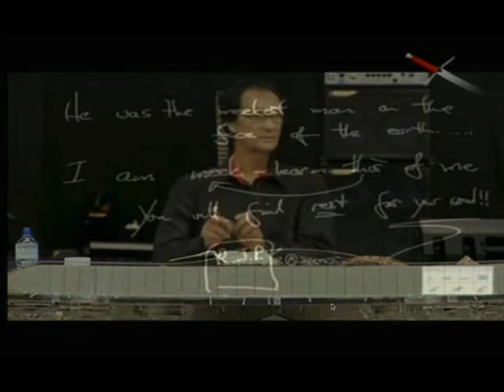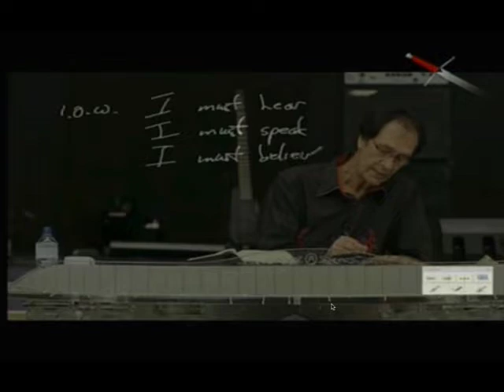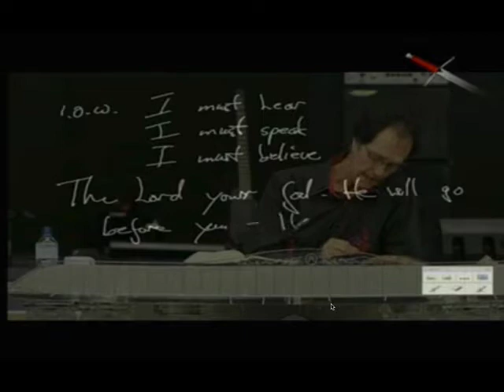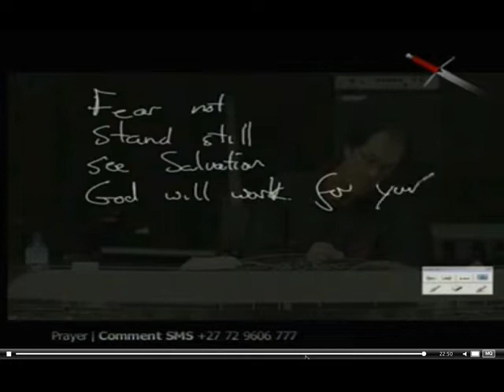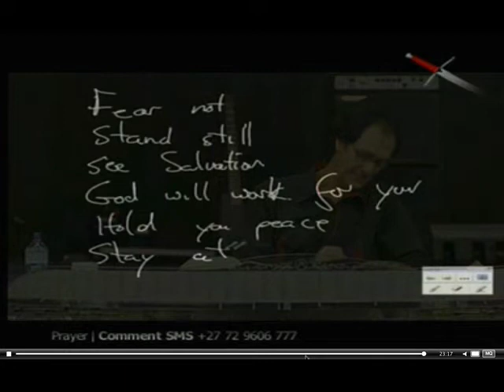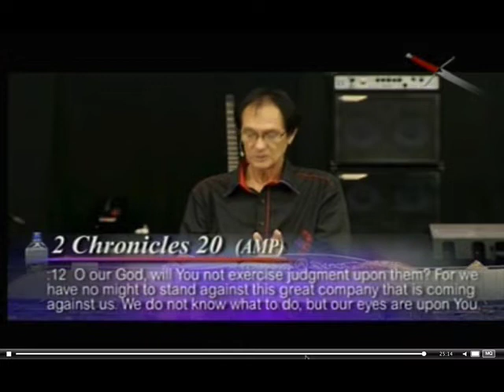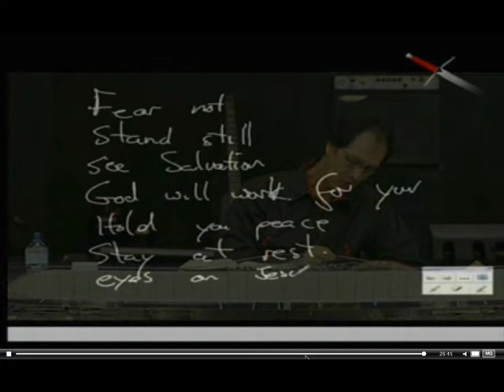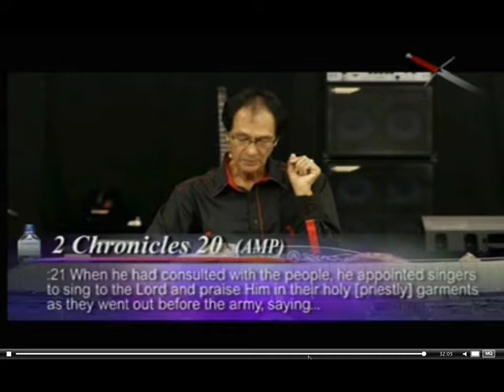KvR - Why Fight? Pt. 1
WHY FIGHT ? Pt. 1
When you enter into His REST - you will not fight but just 'stand' and you will see the Lord's Hand working and fighting your enemies on all front. Amen!